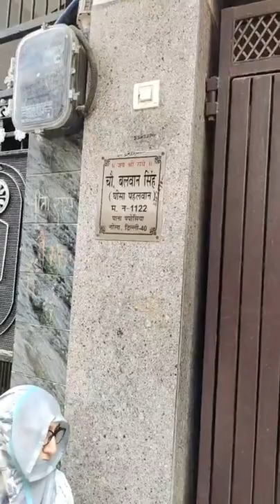नरेला मे ज़ालिम पति और सास ने दहेज ना देने पर लड़की के साथ खूब की मार पिटाई